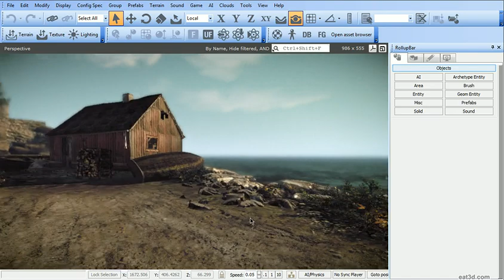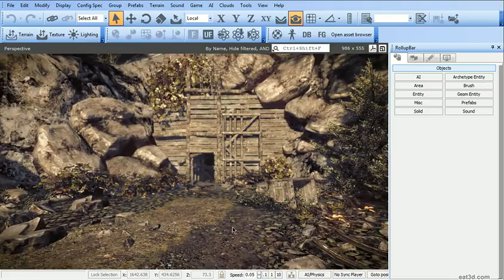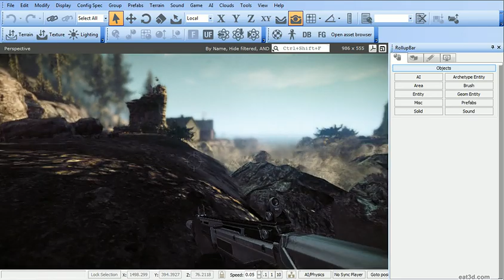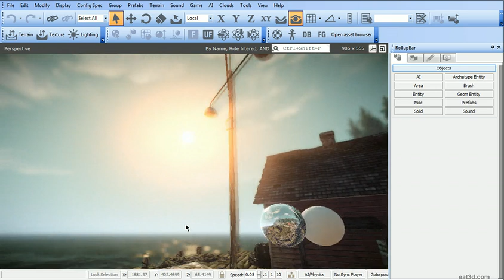CryENGINE 3 - Vol 1-3 - An Introduction and Application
We are proud to announce the immediate release of 3 Volumes on CryENGINE 3 with over 17 hours of combined Instruction! You can buy all 3 Volumes and save 30%! Check out the bundle on the bundle

 In this first DVD of our series, Hélder Pinto starts by walking you through many of the common features of CryENGINE 3 SDK like Customizing the User Interface, Folder Structure, Viewports, Entities, Panels, Objects and much more. Once a firm foundation has been placed, Hélder immediately begins going through the creation of an entire level from scratch. He begins by creating a custom terrain and from there goes into creating the lush vegetation. Other topics in the creation include using brushes, basic lighting, environment tab, fog volumes and finally water volumes.

 In this second DVD of our series, Hélder Pinto continues where he left off on the creation of an entire level from scratch. Hélder starts off by placing particles in the scene and then goes into the "Boids" system to place things like flocks of birds. From there he goes into many other topics including decals, roads, prefabs, archetypes, placing automated doors and ropes, setting up sounds, using voxels, creating an entire cave scene, viz areas, environment cubemaps, reflections, clouds, materials and much more. Hélder concludes the level section by setting up the final lighting.

In this third DVD of our series, Hélder Pinto goes into more intermediate and advanced topics now that the first level is complete. Hélder starts off by explaining how to create and add custom decals, roads, and terrain layers to the level. From there he goes into deferred lighting, lightbox, environment cubemaps and probes for image-based lighting, heightmaps, using the CryTIF exporter, materials, advanced vegetation, and particle creation. Hélder then goes through the entire creation of a custom prop inside 3ds Max and then bringing it into the editor with materials.

These DVD's  will provide you with an invaluable amount of information needed to start creating your own levels in CryENGINE 3 SDK today.

About the Instructor:
Hélder Pinto has been working with CryENGINE for over 4 years and has worked on games such as the award winning "Crysis 2" and "Under Siege". As a Level Artist, Hélder's speciality lays in having responsibility for the for the entire aesthetics of a level, while keeping a close eye on gameplay and performance. For more than a decade, Hélder has gained an enormous amount of experience and respect from within the community for for his outstanding character and artistic caliber. Hélder currently works at Crytek in Frankfurt, Germany on an unannounced project.